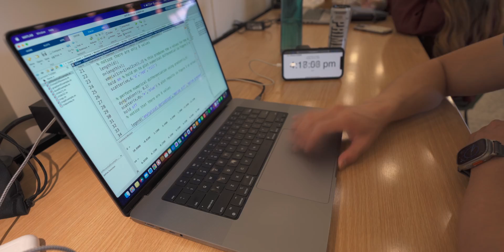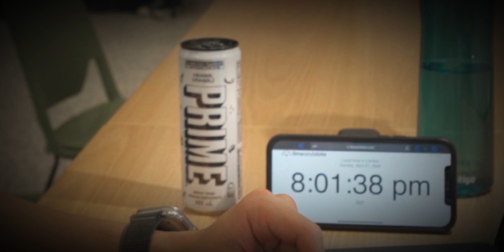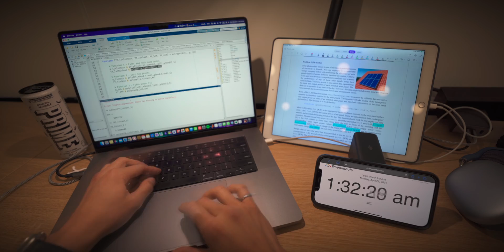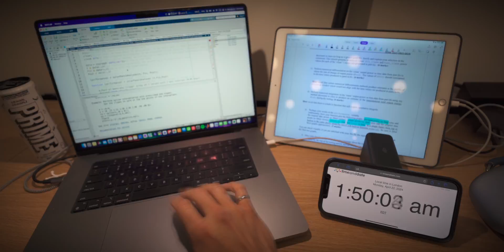ENGINEERING FINALS CRAM: I crammed my ENTIRE COURSE in 24 HOURS | *intense* study with me vlog📚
This is what a typical engineering study session looks like during finals exam season.

My name is Jason Ng. I recently graduated with a degree in Mechanical Engineering from the University of Western Ontario. I create videos about my university life, tech, photography, and filmmaking.

A *BUSY* Day in the Life of a Western Engineering Student👷🏻‍♂️ CNC Lab, Lectures & Study Grind!📚

My camera
My dream camera
The best thing ever (SwitchPod)
SwitchPod ball head
The best third party camera battery I’ve used
My main lens
My variable ND filter
My wide-angle lens
My ND filter for my wide-angle lens
My Gimbal
SD card (UHS-I)
Better SD Card (UHS-II)
MacBook Pro Dongle
JOBY GorillaPod 5K
My shotgun microphone
My favourite portable video light
My favourite portable multicoloured light-stick
The hard drive I use
The SSD I use
Quick-release system
Thing that attaches camera to backpack strap
My Tripod